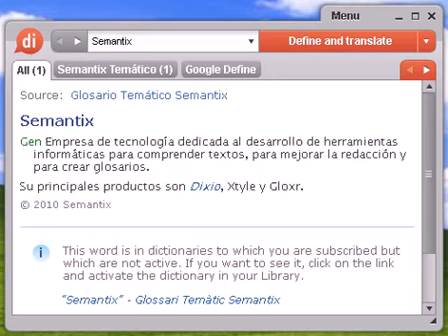Definición de cocer